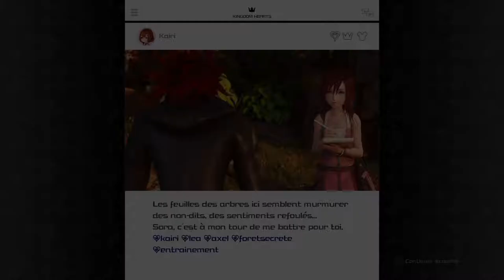Kingdom Hearts 3 Let's Play - Episode 15 (Mode Expert )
Psn : Vanghara
FFXIV : Okazaki Masamune (Moogle)
Aura Kingdom : vanghara

Partenaires